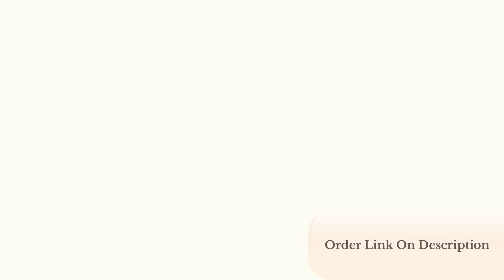Vegetable and fruits Chopper best review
Fullstar 9-in-1 Deluxe Vegetable Chopper Kitchen Gifts | Onion Chopper & Dicer | Peeler, Spiralizer, Zoodle Maker, Lemon Squeezer, Egg Slicer & Separator- Ultimate Kitchen Gadget

Best functionality on the market - everything you need in this multifunctional all-in-one kitchen gadget. 7 easy-to-change inserts including two different sized chopper blades and two spiralizer inserts give you the option of broad ribbons or thin spirals.
Bonus handheld peeler, juicer, egg separator, and slicer - juice your fresh lemons, separate your yolks from your egg whites and slice your hard-boiled eggs with ease with these all in one food choppers and dicers. Plus this set comes with a Bonus peeler that can both peel and julienne your veg.
Quality materials and easy store - our multifunctional chopper dicer comes with a space-saving blade organizer, perfect for saving space in the kitchen. The abs plastic is non-toxic and BPA frees guaranteeing healthy meals for your family.
No mess and slips - our catch tray makes cooking so much more convenient, no mess, and no messing around! It makes cleaning effortless and our non-slip base also makes your shopping that much easier. Plus the entire chopper is dishwasher-safe (top rack).
Read the manual carefully- please read the instruction manual provided with the Fullstar food chopper closely before use. If you have any questions or issues regarding the chopper please do not hesitate to send the seller a message through Amazon and we will respond within 24 hours